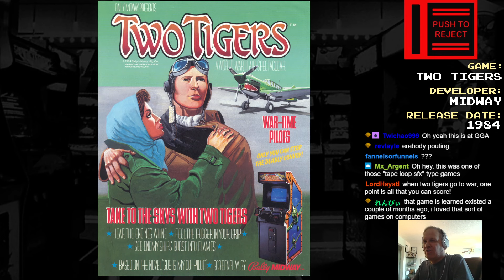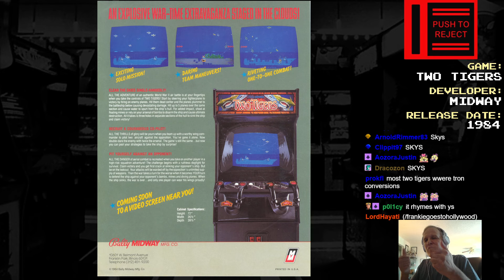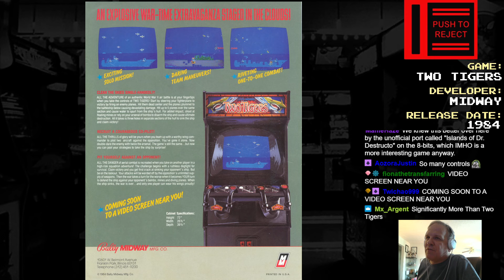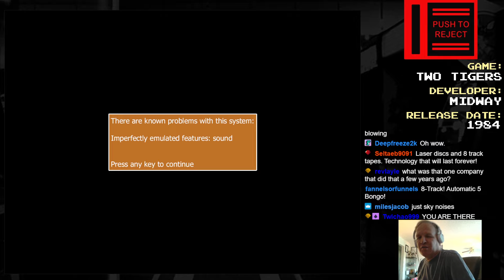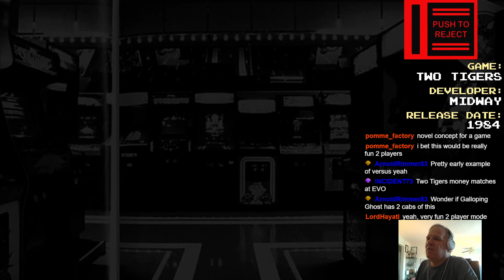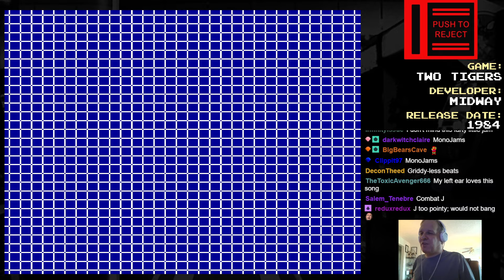Push To Reject - Two Tigers (1984 Midway)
I almost skipped this game for PTR because I thought it was more popular, but apparently they didn't produce too many cabinets of this! The gameplay is kinda interesting, you have infinite lives but you're on a timer to sink ships before they leave the screen. Also there's a 2-player Dogfight mode! AND it uses an 8-track tape to play sounds of war! Neat!

...Unfortunately, it's kind of a pain to play in MAME because of the analog controller.